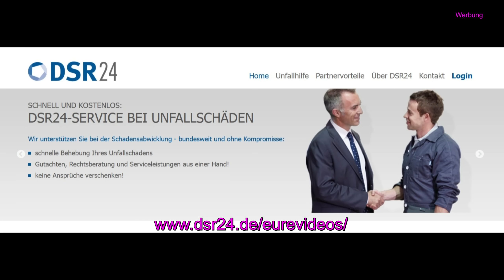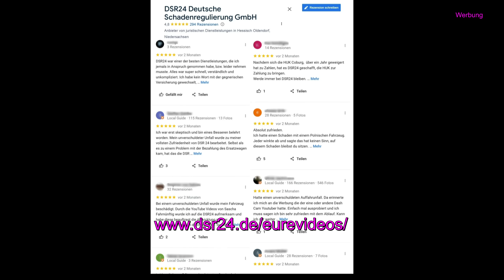Eure Videos - Das Beste #57 - Fußgänger #02 - Best Of Dashcam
Wenn du über diesen Link, den QR Code, oder telefonisch einen Schaden meldest und meinen Namen nennst, bekomme ich einen Werbekostenzuschuss.
Einsendepause. Schickt mir keine Videos.
Mit freundlicher Unterstützung durch @Horsepower Dashcam !
Die Einsenderegeln, welche die Einsender akzeptiert haben, findet ihr in der Warteliste. Warteliste
Dort steht zB, wie was wo ihr mir Videos schickt, dass ich die Videos exklusiv haben will bis ich sie gezeigt habe, ihr die Nutzungsrechte an mich abtretet, ich mit euren Einsendungen Geld verdiene, und dass ich im Falle einer Anzeige keine Infos rausgeben kann weil zum Zeitpunkt der Veröffentlichung die Absender und unverpixelte Videos mir schon lange nicht mehr vorliegen. (So fordert es die DSGVO) Und dass eigentlich immer Einsendepause herrscht weil ich innerhalb 4 Tagen Material für Monate zugeschickt kriege. Da steht aber auch, dass ihr richtige Unfälle immer schicken könnt. Regeln beachten!

-- Dieser Kanal dient zur Unterhaltung und vor allem zur Aufklärung! Darum wird hier niemand verpetzt oder angezeigt. Wenn Szenen gelöscht werden sollen, einfach mal ne freundliche email mit eurem Anliegen an mich. Das geht schneller als Anwälte einzuschalten. Email findet ihr in der Kanalinfo. --
0:00 Das Beste #57
0:46 DSR24
1:32 Das Beste #57

Meine Fernfahrerzeit im LKW und wie ich mich über die anderen Verkehrsteilnehmer aufrege, seht ihr hier: @Sascha LKW Fahrnünftig

Unterstützen könnt ihr mich wenn ihr bei wnb/amazon/ebay einkaufen geht. Klickt vorher einen von meinen Links an, und kauft euch dann das was ihr sowieso haben wollt. Ihr könnt natürlich kaufen wo ihr wollt. Danke für eure Unterstützung!

128GB Speicherkarte für alle Dashcams (Update 11-2024)
Für neuere 4K Cams wohl besser sogar (Weil sonst evtl Probleme bei extremer Hitze im Auto, oder aber gleich Herstellerkarten kaufen. Alles komisch im Moment)

12 Volt USB Verteiler der nicht aufbrennt

Mein super gutes Autobatterie Ladegerät

Die sauhelle Taschenlampe aus den LKW-Videos, bzw der ebenso gute Nachfolger mit USB-C